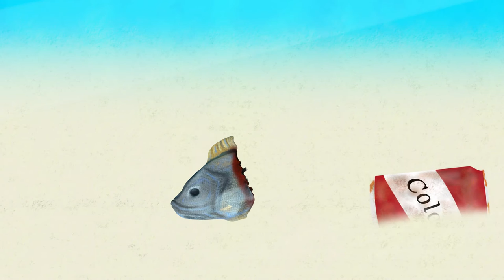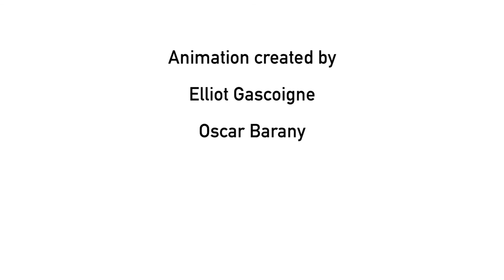From Fish to Fossil: How prehistoric fish came to be fossilised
These fossils are part of the Palaeontology collection at Leeds Museums and Galleries.

The linked animations within this film represent a single interpretation of how each fish came to be fossilised, using the available evidence.

The specimens include:

Megalichthys hibberti: A medium to large (1-1.5m), predatory fish, with a heavily plated and robust head, large gaping mouth filled with long armour piercing teeth. It stalked the shallow swamps during the Carboniferous period, around 340 million years ago.

Rhizodus hibberti: A very large, heavily built predatory fish, measuring (7-8m) with an armoured head and robust fins. Had a metre long and huge gaping mouth, filled with 15cm long teeth. It lurked in deeper water swamps during the Carboniferous period, around 340 million years ago.

Berybolcensis leptacanthus: A small (12cm) fish with large eyes, inhabiting deeper waters during the Eocene, around 50 million years ago.

Mene rhombeus: A small (20cm), common, deep bodied fish, part of the near-shore reef ecology during the Eocene period, around 50 million years ago.

Carcharocles megalodon:  The largest (18m) shark to have ever existed, with a 3.5 metre gaping mouth filled with 25cm teeth. It inhabited near-off shore environments, but possessed the ability to venture into estuaries or near shore, feeding on whales, sharks and even other Megalodons.

Fossil teeth are common and have been found worldwide, indicating its global distribution in the Pliocene period, around 3 million years ago.

Hoplopteryx lewesiensis: A small (27cm) short snouted fish with large eyes. Hoplopteryx lived in the near-shore shallow seas during the Cretaceous period, around 80 million years ago.